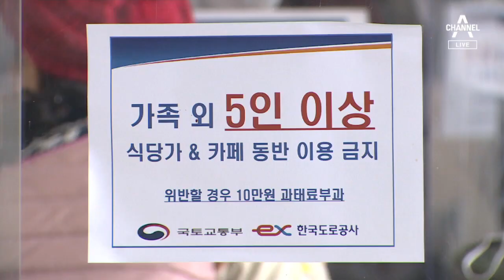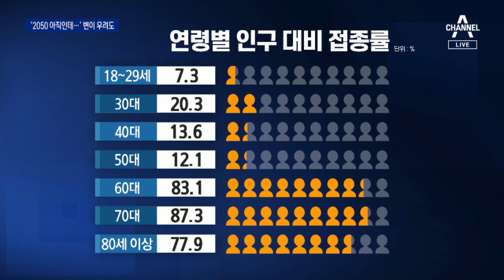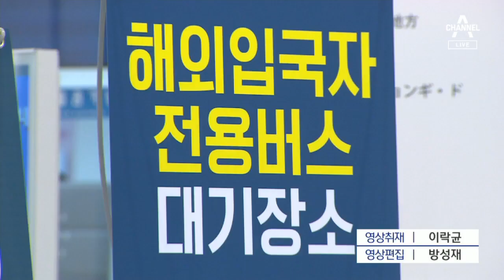2050 백신 접종률 아직 10%…델타 변이도 걱정 | 뉴스A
2050 백신 접종률 아직 10%…델타 변이도 걱정

보신 것처럼 7월 방역수칙 완화, 괜찮을까 우려하는 목소리도 적지 않습니다. 국민 전체 백신 접종률은 30% 정도까지 올라왔지만, 활동량이 많은 20대부터 50대 미만 접종률이 아직 낮습니다. 델타 변이 바이러스도 변수입니다. 황규락 기자가 보도합니다.

○ 기사 보기

〈평일〉
08시 50분 김진의 돌직구 쇼
12시 00분 뉴스A 라이브
17시 20분 뉴스TOP10
19시 00분 뉴스A

〈주말〉
12시 10분 토요랭킹쇼·뉴스A 라이브
19시 00분 뉴스A

〈평일〉
08시 00분 라디오쇼 정치시그널 (유튜브 라이브)
08시 50분 김진의 돌직구 쇼
10시 20분 김진의 더라방 (유튜브 라이브)
12시 00분 뉴스A 라이브
15시 50분 강력한 4팀
17시 20분 뉴스TOP10
19시 00분 뉴스A

〈주말〉
12시 00분 토요랭킹쇼·뉴스A 라이브
17시 40분 뉴스TOP10
19시 00분 뉴스A